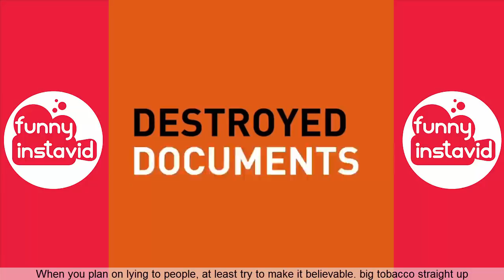Klarity Funny Videos 2018 | Funny Klarity Vine Compilation - Funny InstaVID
Enjoy New Video Klarity Funny Videos 2018 | Funny Klarity Vine Compilation - Funny InstaVID